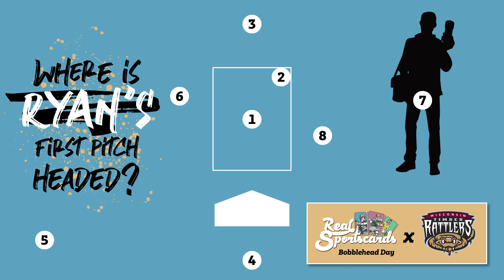Real Sportscards x Wisconsin Timber Rattlers - Ryan's First Pitch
As part of our Trent Grisham bobblehead night with the Wisconsin Timber Rattlers, our very own Ryan Holland got an opportunity to throw out the first pitch. Was this his first time ever picking up a baseball? There's no way this guy pitched in college. Yikes. Congratulations to everyone in our Facebook Group that voted for Ryan to throw it in the dirt in location #4! .

DAILY SCHEDULED BREAKS - FILL IN MINUTES - FAST SHIPPING!

➡️ What is a Group Break?  How Does it Work?  How Do I Join?

➡️ Not interested in card breaks?

➡️ Stop in our retail stores, located in MN & WI.